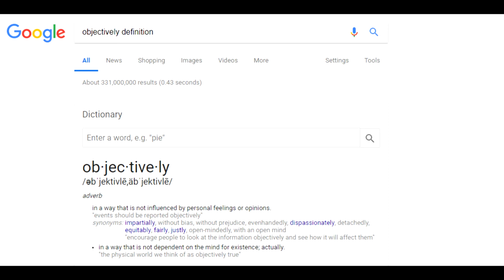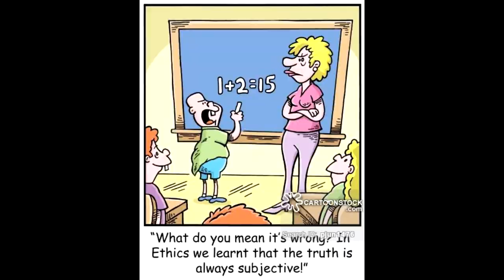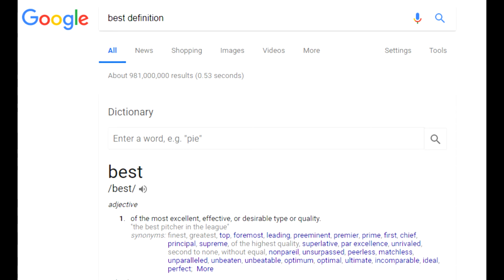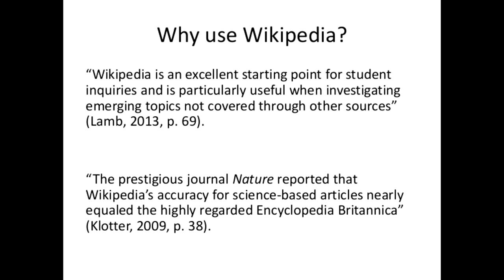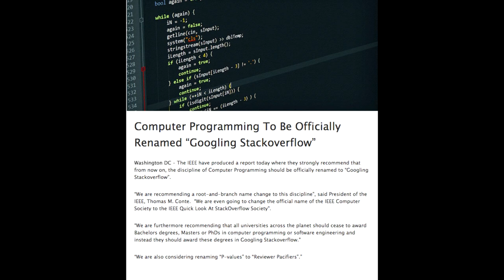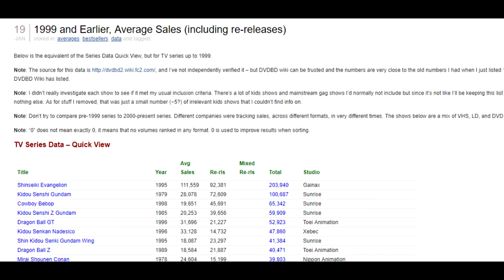The Objectively Best Anime of All Time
Some anime are born great, some have greatness thrust upon them, but there are even fewer that can raise above subjectivity, and be considered the objectively best anime of all time.

And yes, this is a top list.

And yes, this video is meant to be sarcastic.